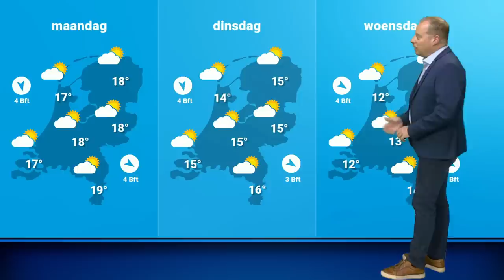Weerbericht: warme dagen, maar ook pittige buien? ⚡️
Ook vandaag komt het lokaal weer met bakken naar beneden. Krijgen we ook nog droge dagen? Meteoroloog Alfred Snoek vertelt je meer!